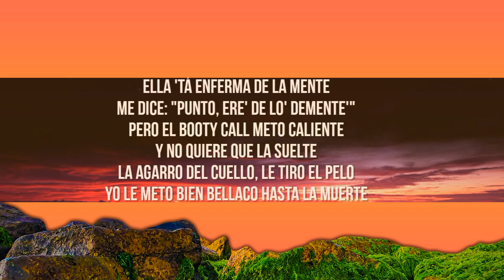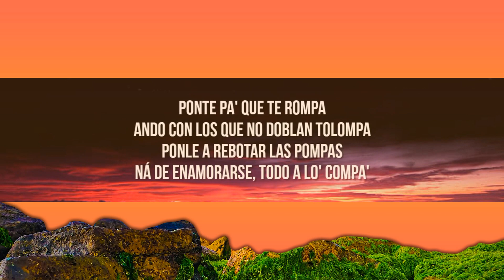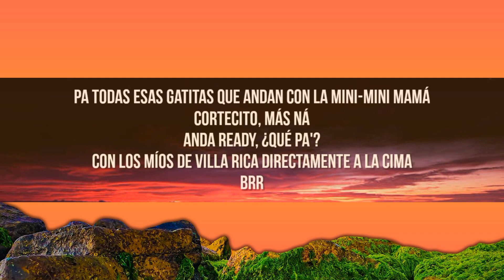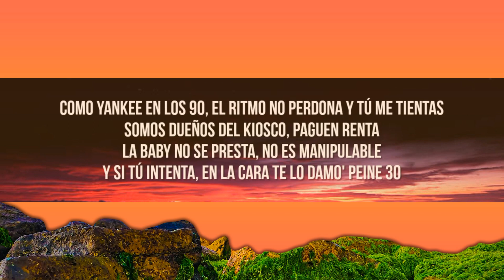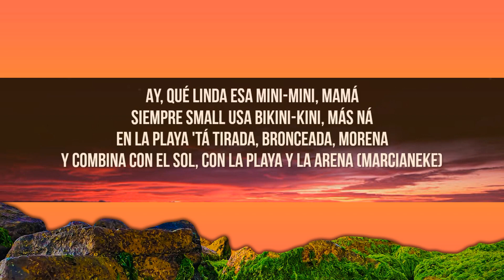punto40 mini mini letralyrics | Little Lyrics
punto40   mini mini letralyrics